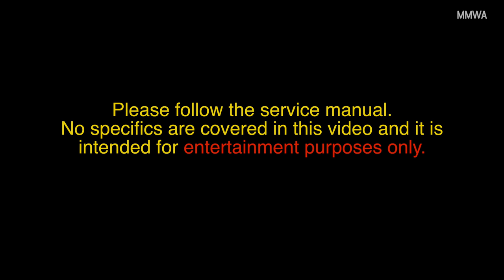Mercedes W201 - Tim rebuilds the lower control arms.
Tim rebuilds his lower control arms and i vlog it.